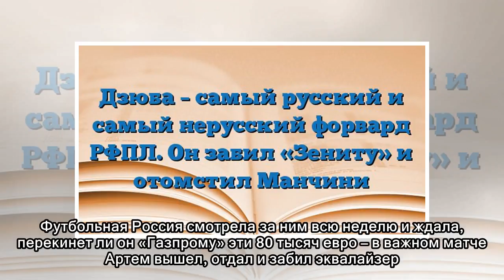Дзюба – самый русский и самый нерусский форвард РФПЛ. Он забил «Зениту» и отомстил Манчини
Не может быть простым совпадением, что все команды, из которых уходил Дзюба, разваливались быстрее, чем СССР в 91-м. «Спартак» Эмери, «Спартак» Якина и «Зенит» Манчини – их всех объединяют неготовые к...